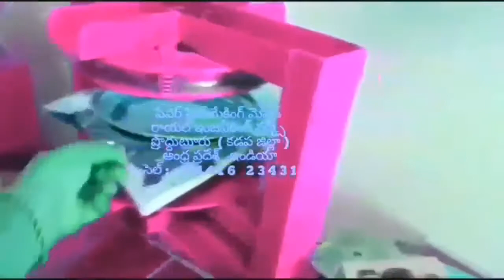Latest Paper plate making machine factory in proddatur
FOR,
ROYAL engg works,
PRODDATUR,
KADAPA-DIST,
ANDHRA PRADESH